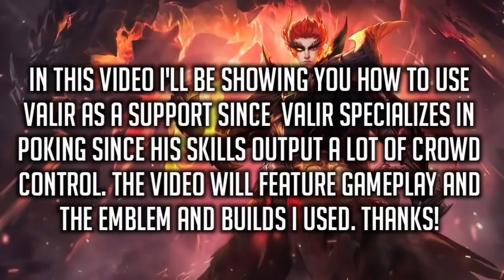HOW TO MAKE ENEMIES SURRENDER IN 6 MINS BY FORMER TOP 1 GLOBAL VALIR | Ranked Tutorial by Yuji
Did you like the video? What do you wanna see in the next video?

Do you like my thumbnail and video edits?  Message